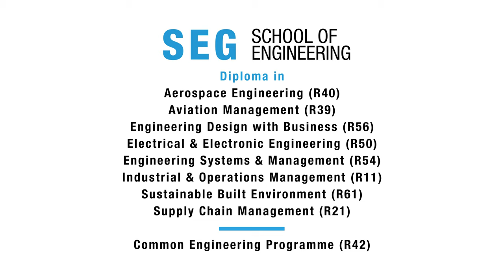Republic Polytechnic | School of Engineering (SEG) (2020)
Get trained in our state-of-the-art facilities, be career-ready with our industry-endorsed curriculum, and fly high with our student development programmes. Whether through a full-time, full-qualification programme or lifelong learning short course, you will achieve your full potential at SEG. With an emphasis on key growth industries, we offer a Common Engineering Programme and eight full-time diploma programmes in:
• Aerospace Engineering
• Aviation Management
• Electrical & Electronic Engineering
• Engineering Design with Business
• Engineering Systems & Management
• Sustainable Built Environment
• Industrial & Operations Management

for more information about RP’s School of Engineering.